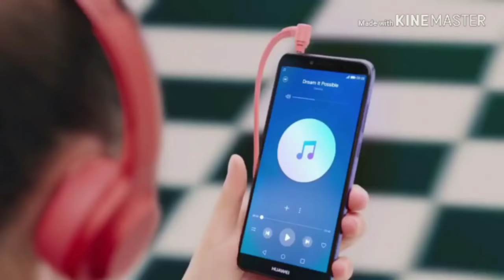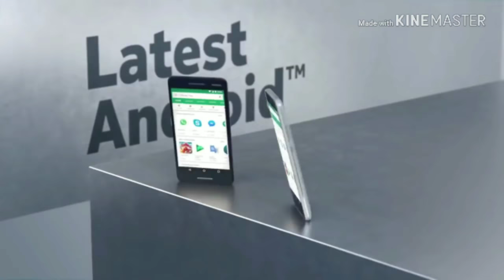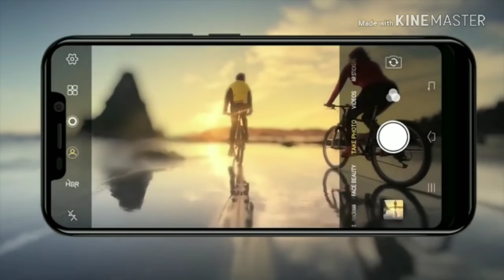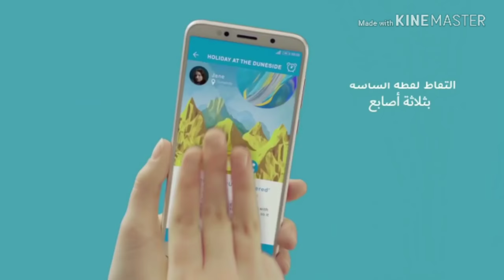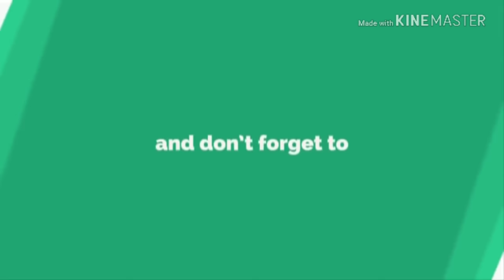Top 5 Budget Smartphones Under ₹7000 in 2018